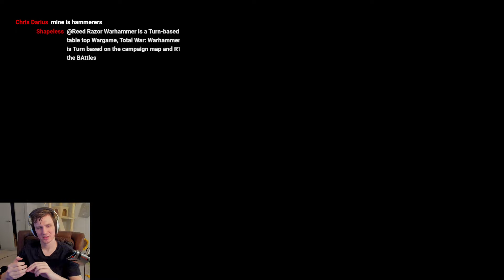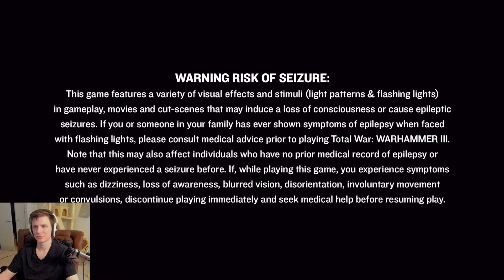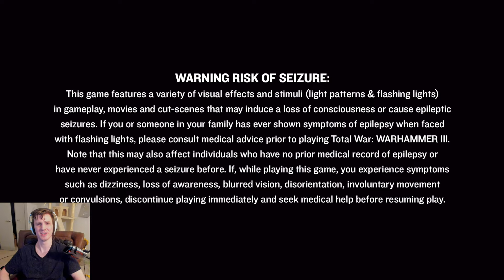4v4 Campaign Southlands Showdown Part 1 (of 1) | Total War Warhammer 3 Immortal Empires